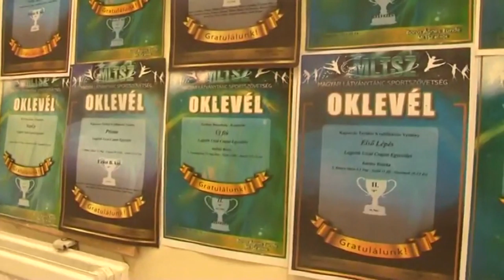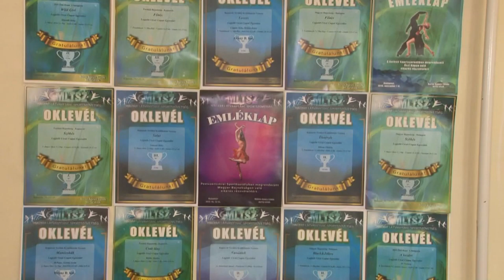Cikádor - Bátaszéki magazin 20200615